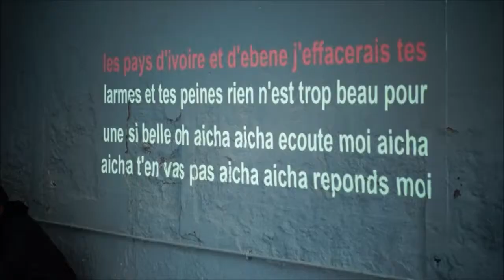Karaoké Chocolate Party By IHET